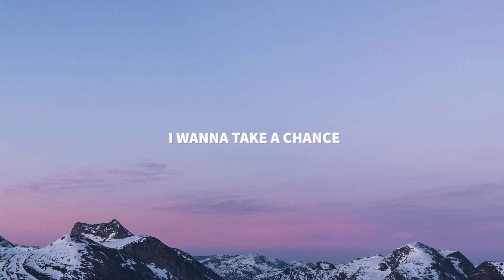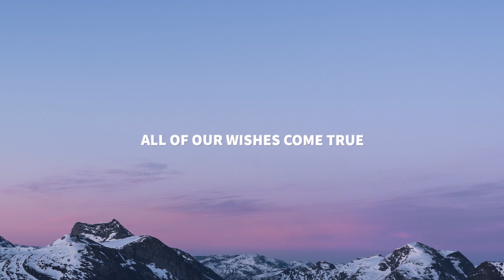seatime - Wishes Come True (Lyrics) ft. Dominic Donner